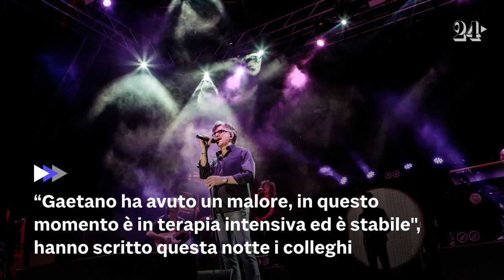Musica, Gaetano Curreri in terapia intensiva